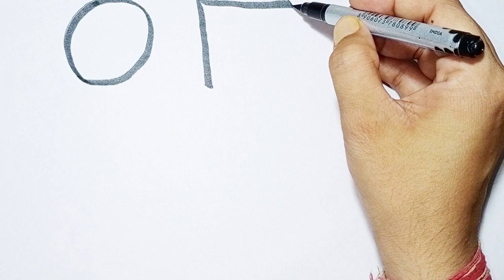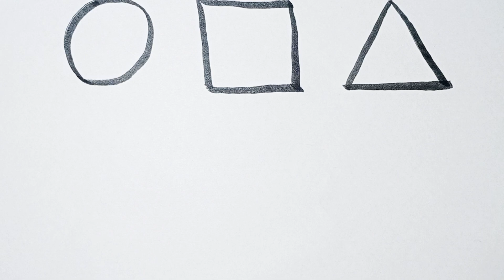Learn to draw Shapes, Colors for kids | abc song, Toddler Learning,2d shapes song,preschool learning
Learn to draw Shapes,Colors for kids | abc song, Toddler Learning,2d shapes song,preschool learning, 18

Your Quiery 👇

1. drawing
2. kids shapes
3. 10 shapes
4. achha drawing
5. circle class 10
6. circle triangle
7. drawing drawing drawing
8. shape names
9. triangle
10. Vooku Online kids study class
11. pentagon
12. shapes name
13. drawing drawing
14. circle and triangle
15. circle drawing
16. square
17. triangle
18. name shapes
19. shapes
20. circle name
21. drawing circle
22. heart drawing
23. name of shapes
24. name of the shapes
25. shapes drawing
26. shapes shapes name circle heart
27. shapesname
28. square square
29. colour for kids
30. draw the shapes
31. drawing for kids
32. heart drawing
33. shapes drawing
34. learning kids
35. 2d shapes
36. circle triangle square
 37. colour and shapes for toddlers
38. drawing class drawing class
39. how to draw shapes
40. kids drawings
41. pentagon drawing
42. colour learning video
43. kids education
 44. shapes songs
45. kids color
46. shapes for kids
47. color and shapes
48. heart color
49. shapes triangle
50.
51 How to draw Hexagons
learn shapes

2d shapes

learn colors

2d shapes for kids

shapes drawing